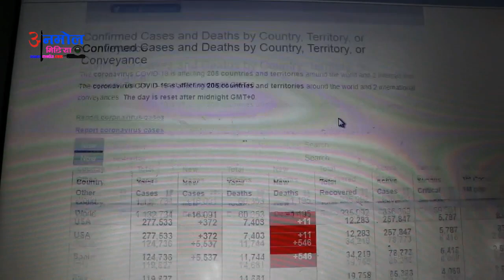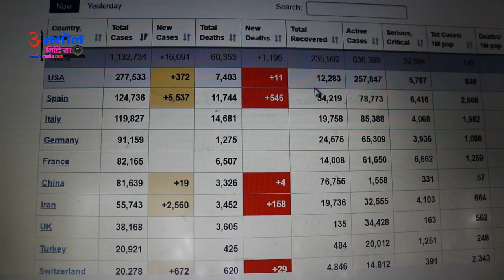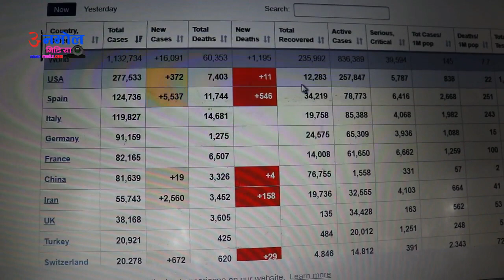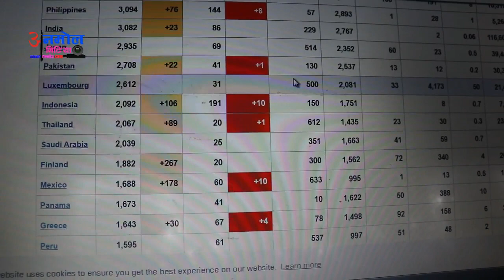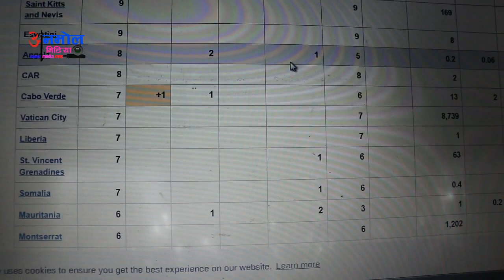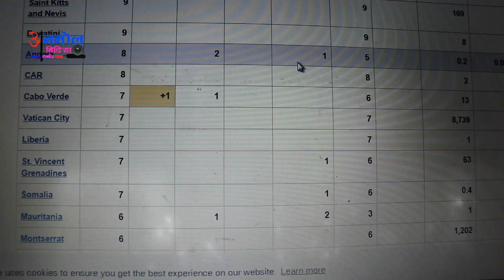नेपालमा खतराको घण्टी बज्यो, कैलालीमा बढि सं*क्रमित भेटिएपछि अब के गर्नुपर्ला ? Dr. Bikash Devkota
नेपालमा खतराको घण्टी बज्यो, कैलालीमा बढि सं*क्रमित भेटिएपछि अब के गर्नुपर्ला ? Dr. Bikash Devkota II
About this Video : This is a News update video of Nepal.

Hello !

And Like / Comments / Share to every our Videos. You can see in this channel more types Video Contents.